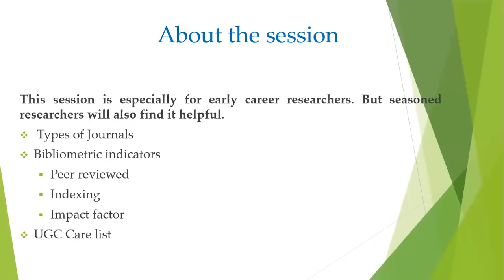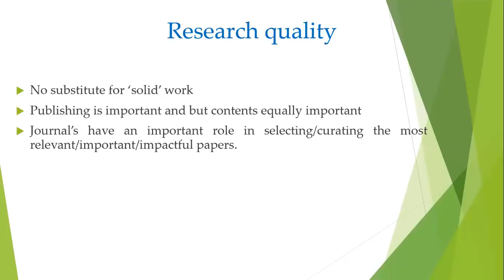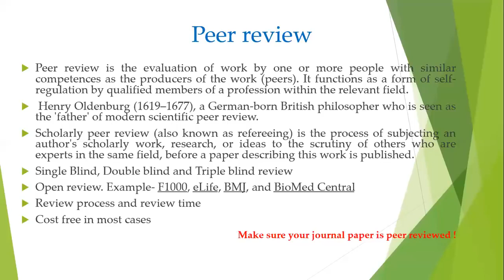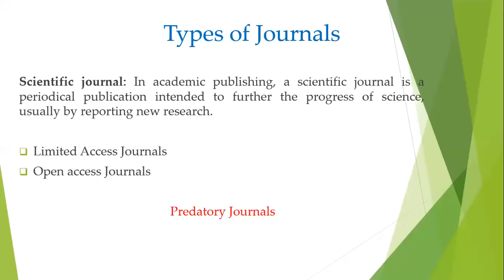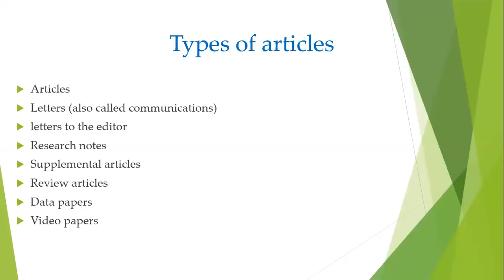Scholarly Publications and UGC Care List part 1